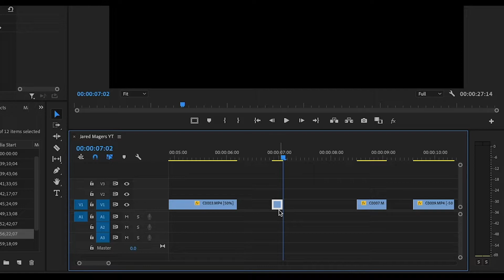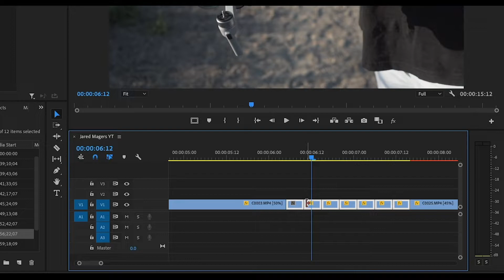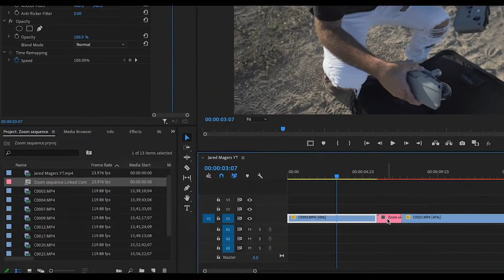ZOOM THROUGH SEQUENCE TRANSITION in Adobe Premiere Pro! [1K SUBSCRIBER SPECIAL!!]